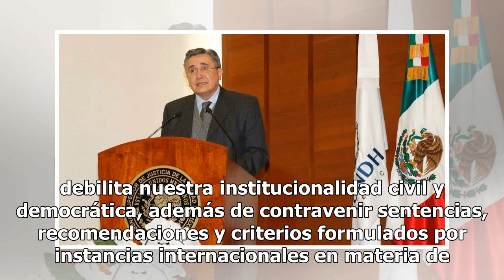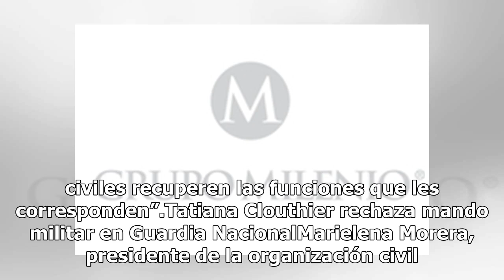Guardia Nacional, un riesgo para derechos humanos: CNDH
Ciudad de México. - El presidente de la Comisión de Nacional de los Derechos Humanos, Luis Raúl González Pérez, criticó la eventual creación de la Guardia Nacional pues consideró que representa “una respuesta parcial, incompleta y sesgada a la violencia e inseguridad que enfrentamos, con una visión ...